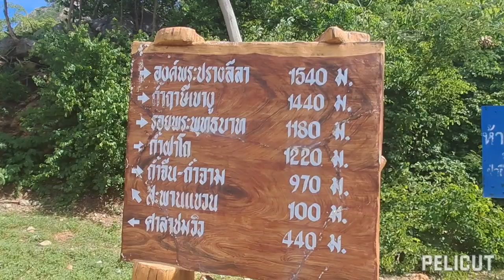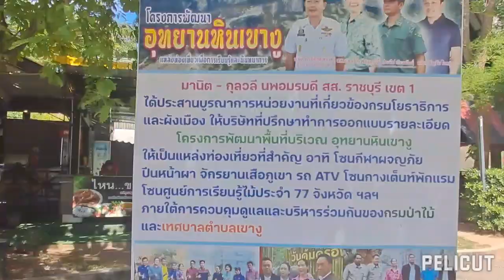อุทยานหิน เขางู ราชบุรี